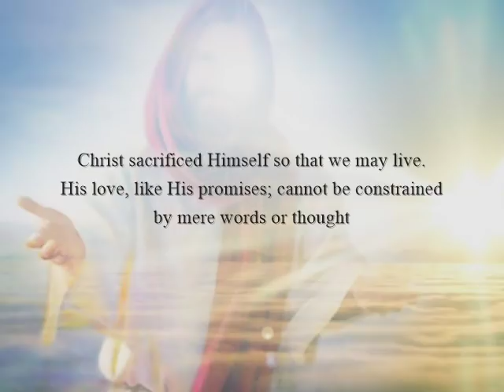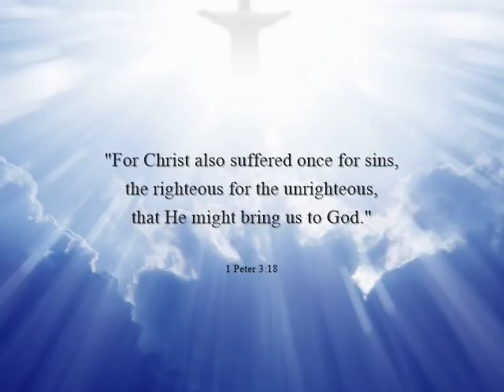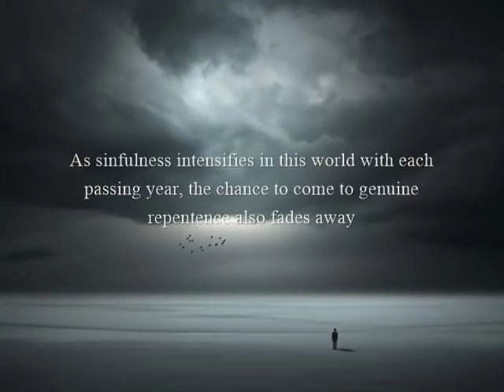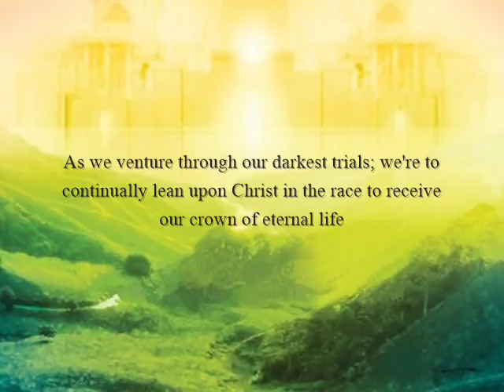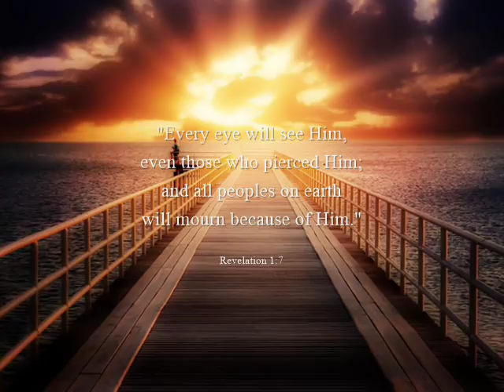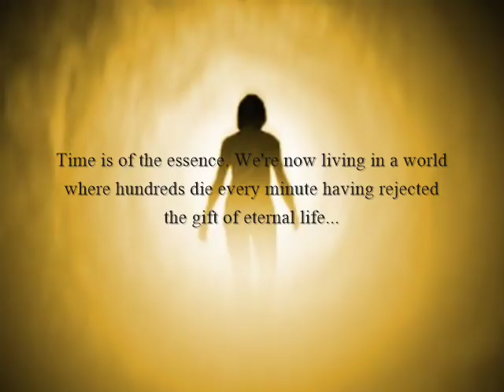The Crown of Life and the Days of Heaven Ahead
As the world around us continues to erode into darkness & sin, the need to turn to the Scriptures becomes a necessity.  The Lord has left us with an abundance of prophecy that we can use to determine what season we are currently in.

Many false prophets will continue to dominate the corners of this world with dates and teachings that will lead many astray. Christ in Matthew 24 foretold of this perilous time frame, which we are now in the midst of.

Beyond the darkness of this world, lies a Kingdom in wait that will never fade or dim with the passage of time. The eternal Kingdom of Christ as at hand, and we're in a race to receive that which has been promised, symbolized by crowns of glory and honour that will be bestowed upon us by the Lord of all Creation. May the Lord Jesus Christ / Yeshua bless you abundantly as you watch this video and become inspired by it. In a world where distractions and social/occupational stress are rife, its very easy to overlook the most valuable, and important responsibilities of being shaped for the blessed Kingdom of Christ to come. Amen.